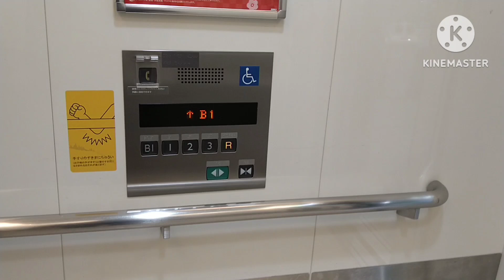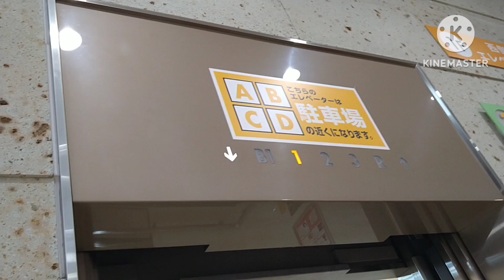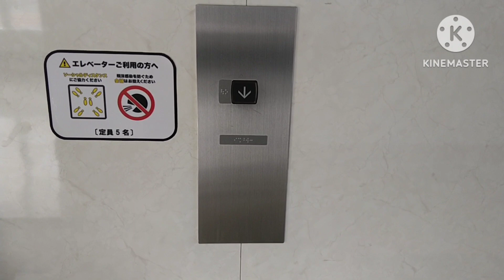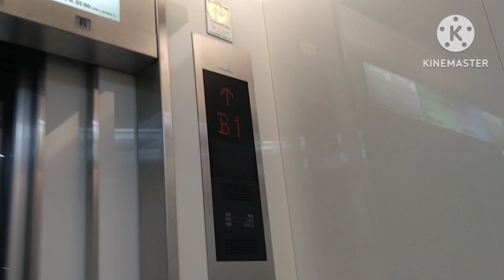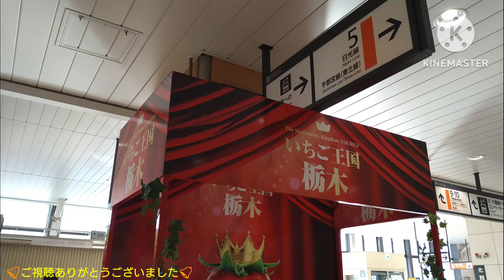三菱エレベーター 宇都宮ベルモール 西側EV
ベルモールの西側エレベーターです。

It is a Mitsubishi Electric Elevator of BELL MALL,Utsunomiya City,Tochigi Pref in Japan.

宇都宮市にある、ミシン等を製造していた「シンガー日鋼」の工場跡地に建設された、「イトーヨーカドー」をキーテナントとしたショッピングセンターです。バスでないと訪問するのは難しいです。
エレベーターは5箇所2基ずつ設置されており、全て三菱製です。この動画のは西側エレベーターです。
左側に車椅子操作盤が設置されており、右側にはサブ操作盤が設置されています。

メーカー：三菱
機種：エレパック・アイ系ネクスキューブ
駆動方式：ロープ式
運転形式：群管理運転
設置台数：2基
音声案内：○
車椅子操作盤：○(左側のみ)
停止階：5(B1.1.2.3.R)
定員：24名
積載：1600kg
設置年：2004年(平成16年)
撮影地：栃木県宇都宮市　ベルモール

Manufacturer:Mitsubishi Electric
Drive system:Rope type
Mode of operation:Group management operation
Number of installed:2
Announce:○
Wheelchair control panel:○(Left side only)
Stop floor:5(B1.1.2.3.R)
Capacity:24
Loading:1600kg
Installation year:2004